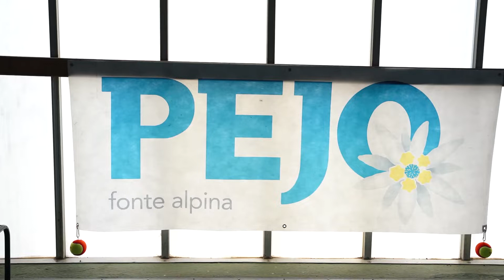Highlights day 2 Torneo Tennis internazionale M25 - ATA Battisti Trento